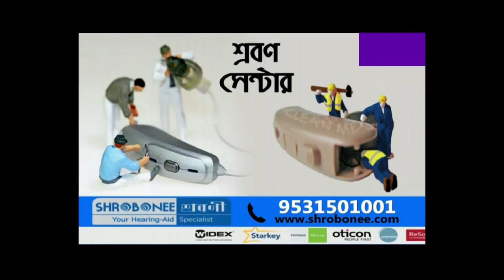রেষারেষি করে গাড়ি চালিয়ে আরামবাগ বাসস্ট্যান্ডে লরি ধাক্কা মারল বাসে